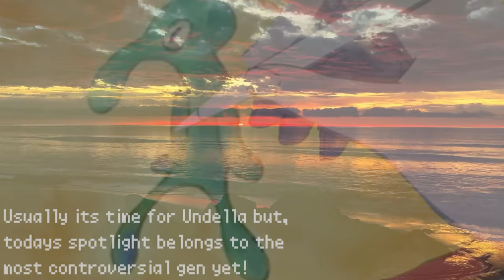Gen 9 Music Hits Different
Or I guess you can say Pokemon Scarlet&Violet Music Slaps!?
First of all I have to give credits to @TheMammalizerOLD , whos video of Unova's music inspired me to make myself one of generation 9, the probably most controversial region yet. (nah mybe still gen 5)
As you can see, I tried some new stuff, especially cause I wanted to get more into editing videos, which are alwys more personal and fun to create.
As a freaking newbie tho, those 5 minutes took waaaaaay too long, not gonna it took me atleast 6 to 7 hours to find all the clips I wanted to include and still is sometimes feels unfinished.
I really hope you guys enjoy it as much as I do, even with the long creation time.
I also wanna mention that I keep uploading music playlist, my content won't drastically change, because my main focus will still be music related to video games, that's what its all about!
Again ty'all for the support in the last months, I try to upload regularly as best as I can!
And remember time is limited boys n girls! ~ Supprex
|Mentiones|
Clips in the beginning:
Gameplay and small Clips:
Programs I use for creating my videos:
Audio: Fl Studio 20
Editing: Adobe Premiere 2020, Shotcut, Photoshop 2022
Stamps:
0:00 This a joke to you?
0:20 Levincia City
0:34 Nemona Battle Theme
0:49 Arven Battle Theme
1:03 Bamboo Forest
1:19 Cassiopeia Battle Theme
2:05 Goated as hell
2:16 Making a Sandwich
2:32 Area Zero Theme
2:47 Professor Final Battle Theme
3:15 Elite 4 Theme
3:49 Cascarrafa City
4:28 Last Scene ;(